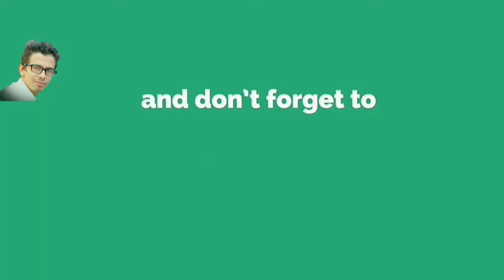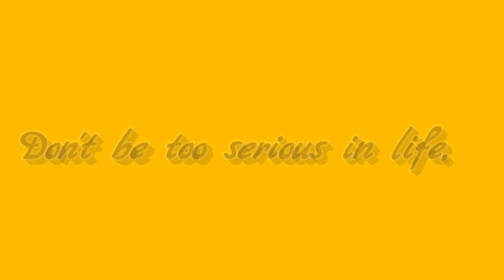Rabi lamichhane on Bhajan || गैडाकोटमा भजनमै रवि लामिछाने गित || Chitwan update | New nepali Bhajan